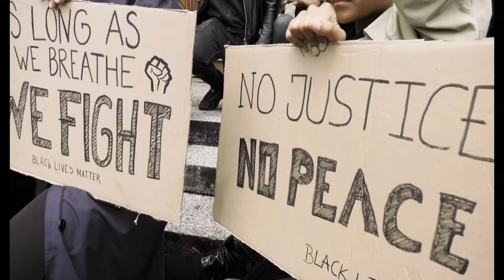JE SUIS NOIRES | Rachel M'Bon & Juliana Fanjul | 2022 | Bande-annonce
JE SUIS NOIRES | Rachel M'Bon | 2022 | Bande-annonce
Sous-titres français.
A partir du 12 octobre 2022 au

En Suisse, terre de neutralité, des voix inédites s’élèvent, celles de femmes qui se battent pour la reconnaissance du racisme structurel, déconstruisent les stéréotypes et revendiquent leur double identité suisse et noire. Dans ce contexte, Rachel M’Bon entame sa propre quête identitaire. En cheminant vers l’affranchissement, elle interroge son passé, son présent et tend un miroir à son pays et à ses pair.e.s.
La force et la détermination avec lesquelles Rachel M’Bon affronte son passé font la force de ce film, qui constitue un pas important vers l’ouverture d’un discours trop longtemps réprimé. En collaboration avec la réalisatrice Juliana Fanjul, la journaliste helvético-congolaise interroge son pays et dresse le portrait de six protagonistes. Chacune d’entre elles raconte une histoire qui reflète son parcours personnel vers la libération.

Nous présentons le film en combinaison avec le court métrage ETHEREALITY de Kantarama Gahigiri
Coincé dans l’espace pendant 30 ans. Quel effet cela fait-il de rentrer enfin chez soi ? Une réflexion sur la migration et le sentiment d’appartenance.
Kantarama Gahigiri est une réalisatrice rwando-suisse. En 2004, elle a remporté le prestigieux Fullbright Award et s’est installée à New York où elle a obtenu un master en cinéma. Son premier long métrage, TAPIS ROUGE, a été projeté et récompensé dans le monde entier.